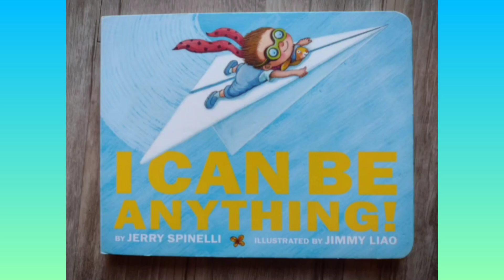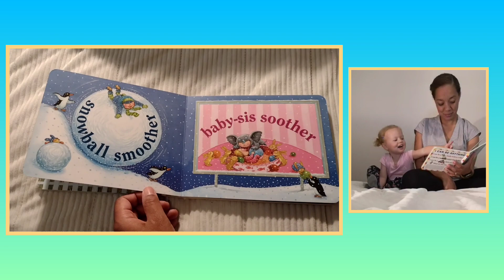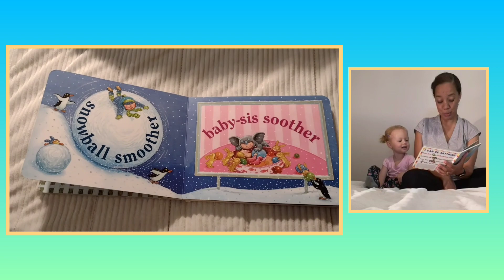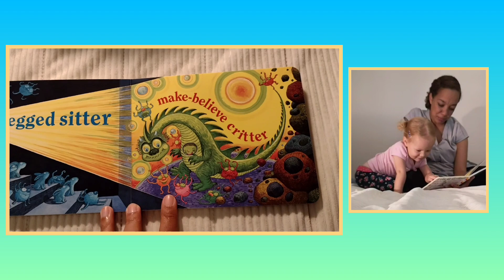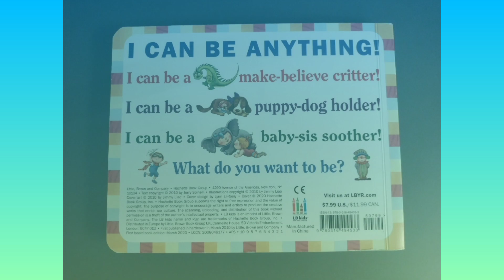Story Time with Trinity - "Book title: I Can Be Anything." By Jerry Spinelli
Book title: I Can Be Anything
Author Jerry Spinelli
Illustrator Jimmy Liao

*A story about a little boy who has many aspiring dreams. Who explores different jobs that he'd like to do when he's older.*

Please Join Trinity and her family for story telling and discovery.
Be apart of our book discussions by exploring the stories and pictures.

We try to make story telling a daily occurrence at home, so have fun listening to us discover many different authors and their books weekly.